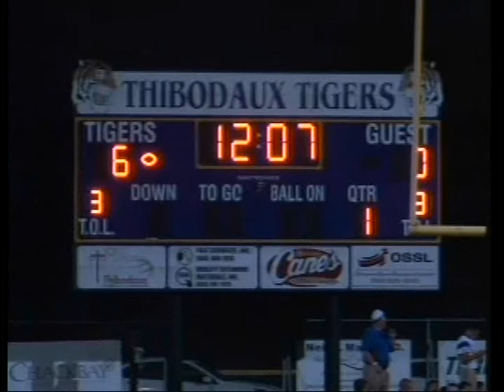FNS 8/30/2013 Football 4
Host Stan Gravois and Joe Riley provide highlights from ED White vs. Thibodaux High game.